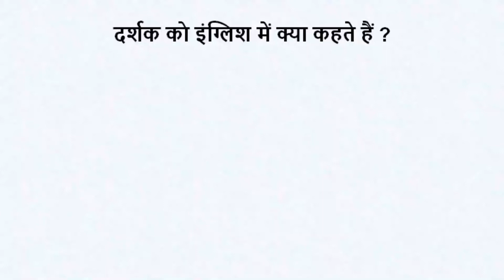दर्शक या श्रोता को इंग्लिश में क्या कहते हैं | darshak ko english mein kya kahate hain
दर्शक या श्रोता को इंग्लिश में क्या कहते हैं | darshak ko english mein kya kahate hain | @Million Word Channel

दर्शक या श्रोता को इंग्लिश में क्या कहते हैं ?
दर्शक को इंग्लिश में व्यूअर, ऑडियंस कहते हैं |

Spelling : -- Viewer, audience (listener)